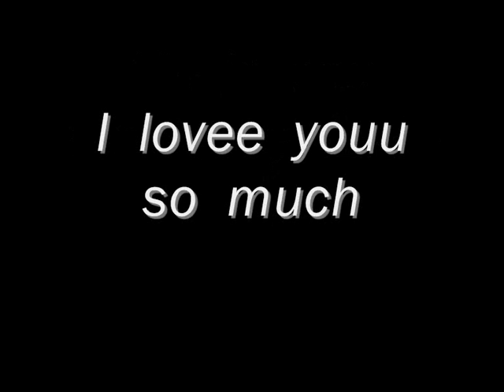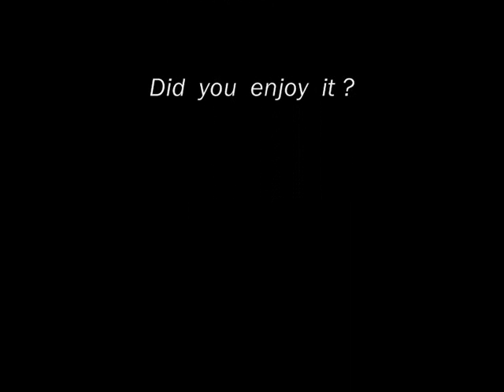Meh and Matt ♥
I  made  this  to  prove  to  Matt  that  i  do  lovee  him...

...i  cant  believe  that  he  dont  believe  meh XD